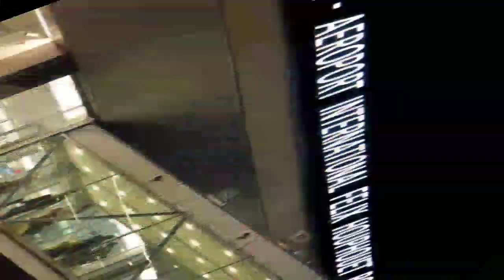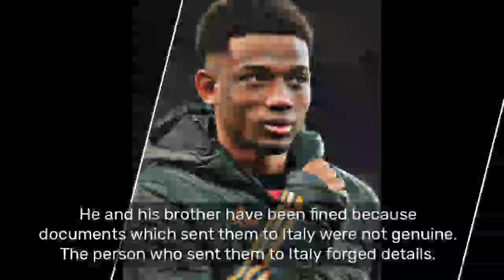Amad Diallo reacts after being fined £42,000 | Full details , Manchester United ...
Manchester United youngsters
young footballers,amad diallo news,amad diallo debut amad diallo goals, amad diallo skills,

You are welcome once again to the headquarters fellow red devils and football fans. So we received a report from Italy on a fine imposed on our new signing Amad
Diallo...And this is why ? Amad Diallo moved from Cote DIvoire to Italy in 2015 when he was about 12 years old; In fact he and his brother Hamed who currently
plays for Sassuolo in the SerieA were sent to the country by a couple who posed as parents to these young boys in 2015. So the pseudo parents by name Traore Hamed
Mamadou; that's the father in quote and then Marina  Carine the mother in quote were later probed by authorities in Italy to prove whether they were the
real parents of these two brothers. DNA samples were taken from both Amad Diallo and his brother and the results did not match with the supposed parents. Meaning,
Mamadou and marins werent the true parents of Amad and Hamed. The documents the couple presented werent genuine and were in no way related to Amad Diallo. The
couple and several linked parties were probed by the Italian police and several investigations were conducted which they were guilty; For Amad Diallo and his
brother, they were very young and under 18 and so no charge could be levied on them then. So Amad Diallo realised that the person claiming to be his father wasn't
his biological father and that's why he even removed the Traore from his name and preferred to use Amad instead.
Upon turning 18, that's about 5 years later, the Italian Football Association says Amad and his brother should pay 42,000 pounds for what happened 5 years ago.
They were brought to Italy in 2015 under documents which were not real, identity were forged by their supposed parents. So here you can say that it wasnt
directly Amad Diallo's fault. He wasn't even a teenager then to be well informed on such details. Manchester United understands that this will in no way impact
his abilty to play for the club and no wonder he is even unfazed about the whole situation. This was his reaction to the news, clearly not disturbed.